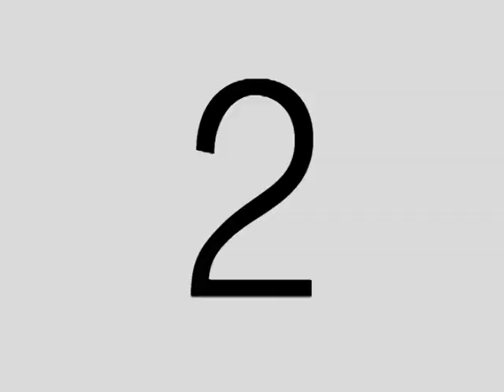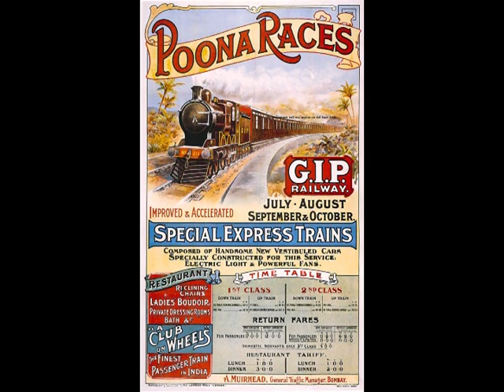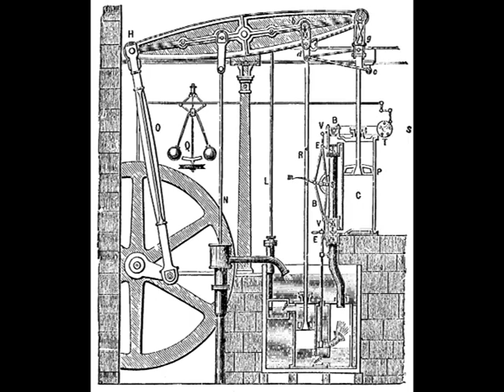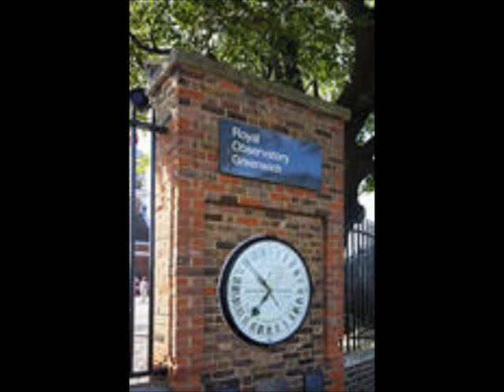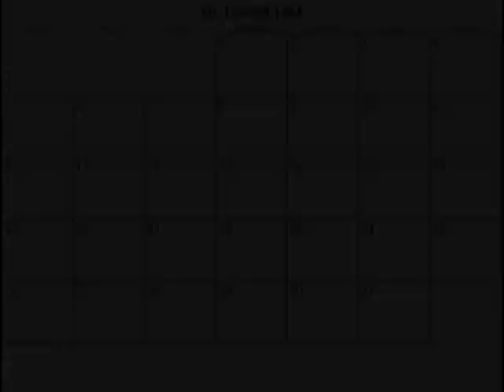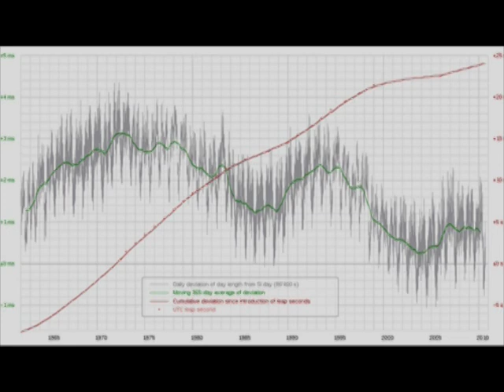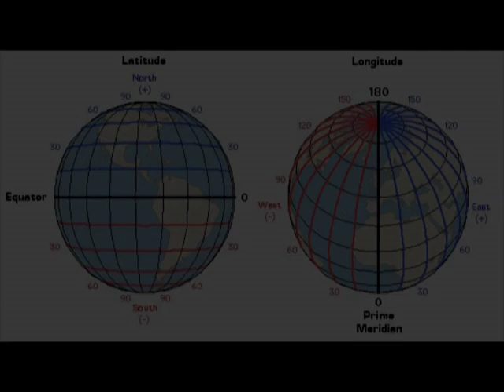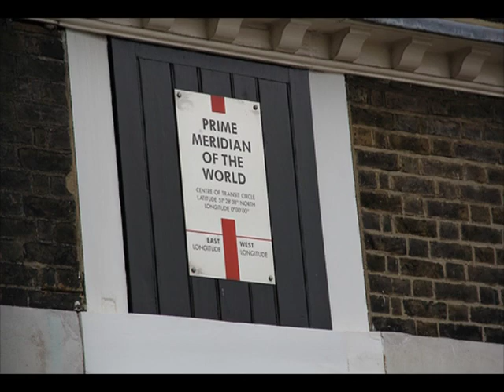Greenwich Mean Time. A time of change: A change in time.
We are two 8th graders from Wiggs Middle School in El Paso, Tx and we made an NHD documentary about the start of the first standard time.